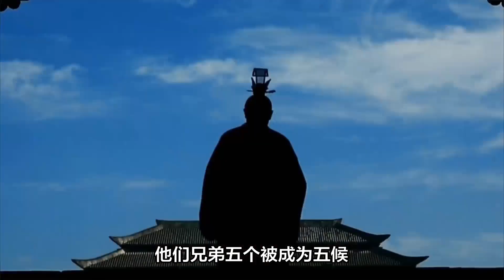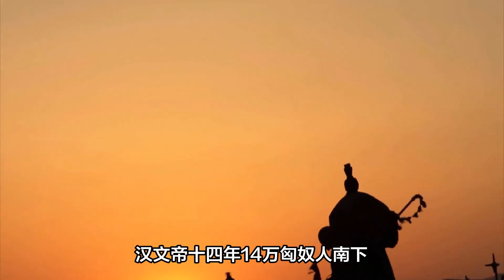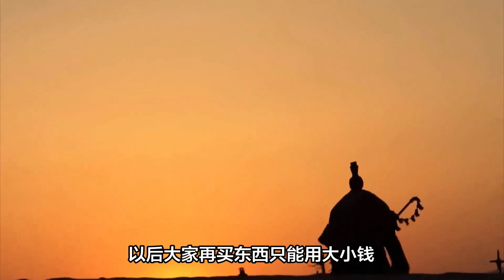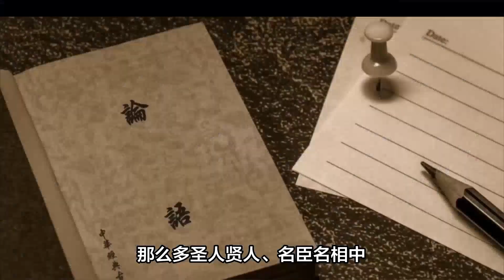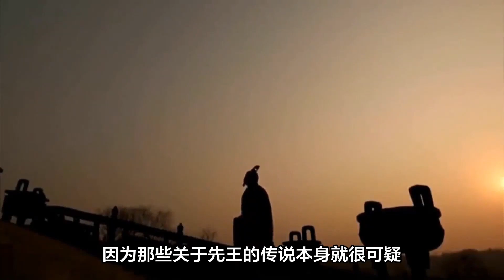“篡汉者”王莽，谦谦君子和千古帝王，只能选择其一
提起新朝皇帝王莽，后世对他的评价分为两个极端。有人说王莽就是一名篡权的乱臣贼子，因为自己的无能让老百姓民不聊生，他也因此被后世痛骂。也有人说王莽是一位伟大的时代变革者。他的思想是远远超越当时时代的。只不过碍于时代背景的束缚最后遭遇了失败。
王莽到底是怎样一个人？他又做了哪些事情呢？今天我们来详细的解读一下。